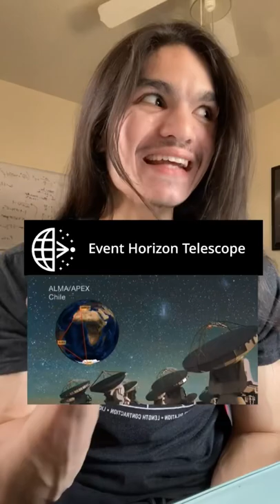Brief History of Black Holes! (Song: Space Song - Beach House)